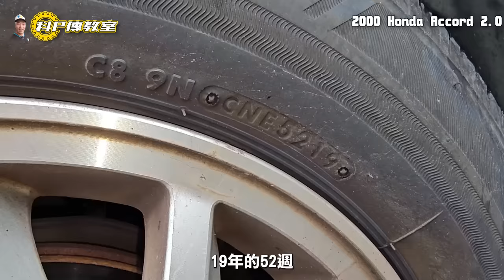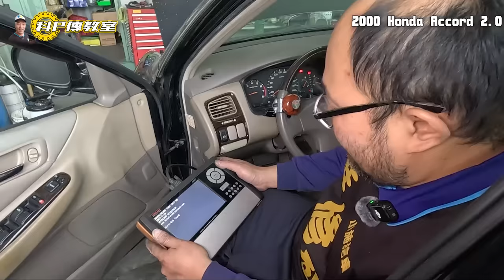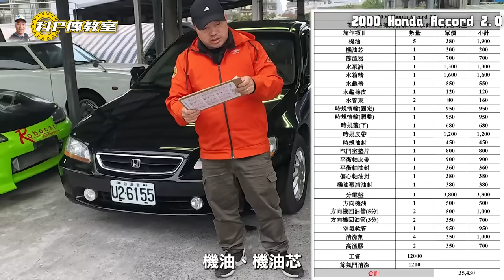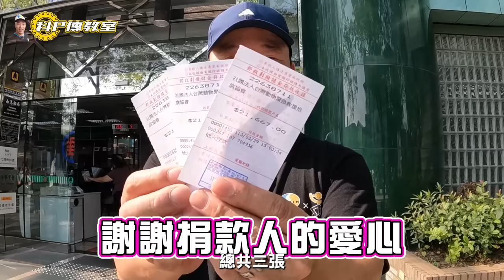【科P傳教室 EP218】3月公益車3萬元起標!!!/2000 Honda Accord 2.0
👉公益車競標請於播出後至 貼文留言區競標
2000 Honda Accord 2.0自排
包含基礎保養、汽門室墊片及週邊耗材更換、節溫器及週邊耗材更換、水泵浦更換、水箱精及水管更換、時規惰輪、時規油封及皮帶更換、分電盤更換、平橫軸皮帶及平衡軸油封更換、偏心軸油封更換、機油泵浦油封更換、方向機油及油管更換、節氣門清潔、內外美容清潔